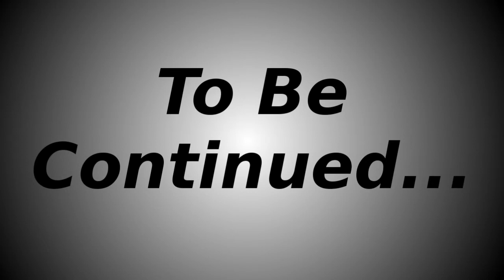MineZ EP3: Two Legends! (Part 1)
MineZ is a modded Minecraft server. It is based off of DayZ.
The time is set just after a zombie apocalypse. You must fight to survive in this harsh environment.

Server ip: EU: EU.shotbow.net
              US: US.shotbow.net